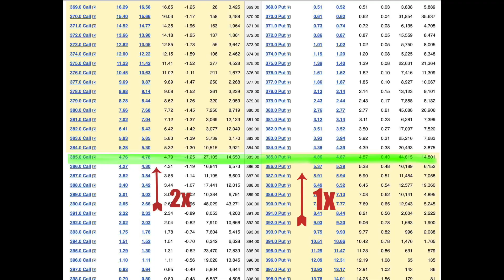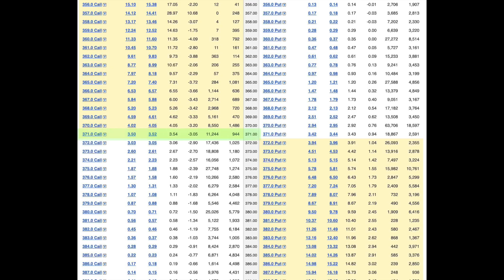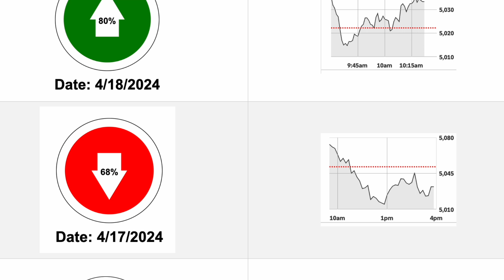Will THIS Formula Make You A Better Overnight Swing Trader?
Will This Formula Make You A Better Overnight Swing Trader?  We have used systems such as SPY-TA or SPY-TQ for a while. However, it's not always easy to understand the various systems just by looking at the words. So, I've updated the SPY-T trading formula to make it easier to understand our overnight options ratio trades. Learn about the probability number

Rosh Sillars is not a financial professional. He shares all information on this channel is for educational and entertainment purposes. Trade at your own risk.